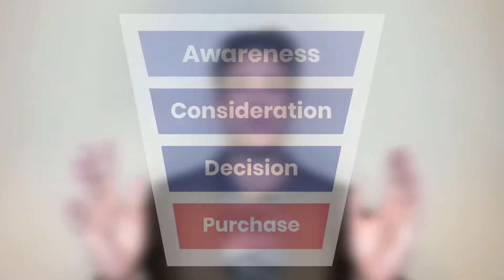Content Creation Strategy DECIDES EVERYTHING...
Many businesses make the mistake of focusing on where they are going to advertise as opposed to what they should be advertising. In this video Larry explains that Content Creation Strategy is actually far more important than Marketing Strategy and in fact comes before in the marketing process. Developing a content marketing strategy is a better way of hitting your growth goals than focussing on the channel and the technical aspects of marketing. These elements should serve the content marketing strategy not lead it. That’s why content creation strategy truly does decide everything.

Pick up a copy of the Leads on Tap Blueprint here while it's still FREE

If you'd like some FREE marketing advice for your business then why not schedule a friendly chat with me

We also run our own LinkedIn bot service which turbocharges results and gets 10-30 leads for B2B businesses

Looking for a new job in Digital Marketing or to hire your next Digital Marketing or Marketing Automation superstar? Speak to my recruitment company Brainy Associates